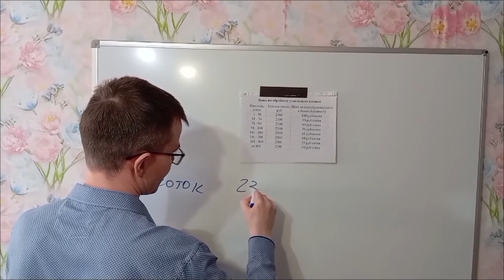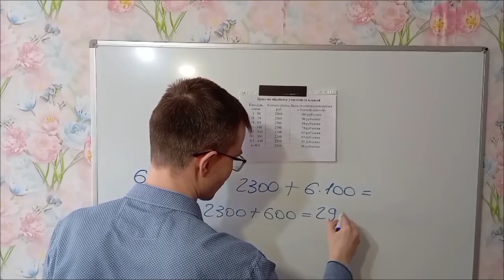Как рассчитать стоимость обработки участка от клещей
Дезинфекционная компания "Зеленый луг"
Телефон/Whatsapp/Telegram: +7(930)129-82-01